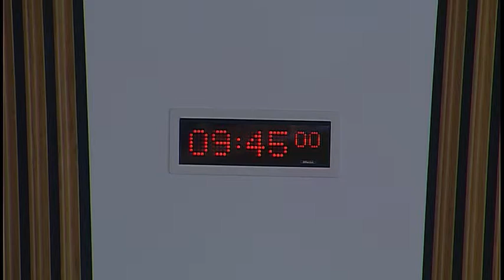Standards, Procedures and Public Appointments Committee - Scottish Parliament: 20th April 2017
Agenda:

1. Declaration of interests: Emma Harper will be invited to declare any relevant interests.

2. Decision on taking business in private: The Committee will decide whether its review of the format of the Code of Conduct for Members of the Scottish Parliament should be taken in private at future meetings.

3. Cross-Party Groups: The Committee will consider applications for recognition from three Cross-Party Groups, and take evidence from—
Richard Leonard, Co-Convener of the proposed CPG on WASPI (Women Against State Pension Inequality);
Colin Smyth, Member of the proposed CPG on Inflammatory Bowel Disease;
John Mason, Convener of the proposed CPG on Freedom of Religion or Belief..

4. Commission on Parliamentary Reform: The Committee will take evidence from-
John McCormick, Chair, and John Finnie, Commission member, Commission on Parliamentary Reform.

5. Cross-Party Group - approval: The Committee will decide whether to accord recognition to the proposed Cross-Party Groups on WASPI (Women Against State Pension Inequality), Inflammatory Bowel Disease and Freedom of Religion or Belief.

6. Lobbying (Scotland) Act 2016 (in private): The Committee will consider a draft report and draft Standing Order rule changes.